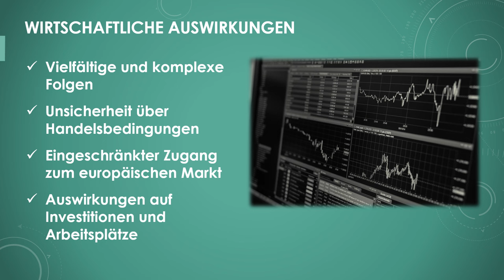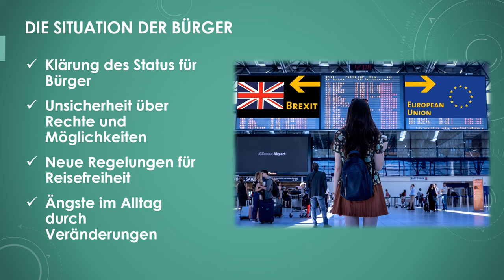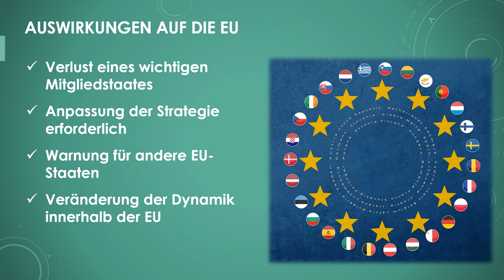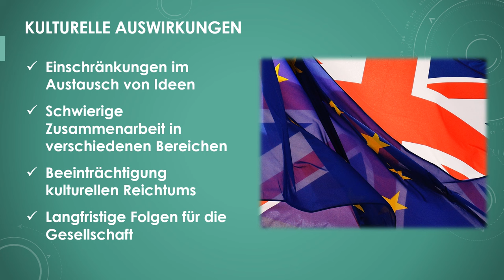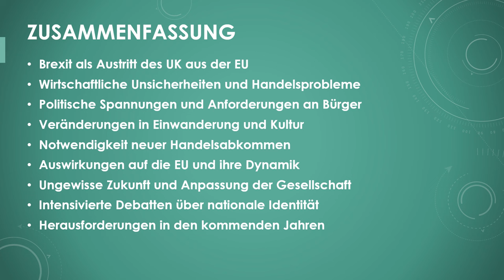Der Brexit und seine Folgen einfach und kurz erklärt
Erfahre in weniger als 5 Minuten, was du über den Brexit und seine Folgen wissen solltest!